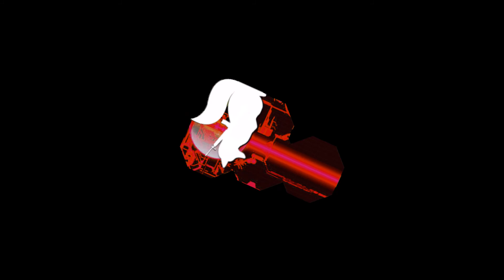Fearless RP: Slyfox Task Force intro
The Slyfox Security Corporation only called back their agents from Evo City. And now made a comeback to the city and it's suroundings.